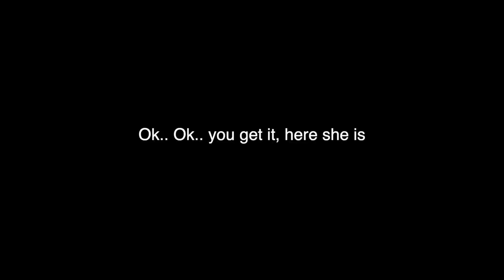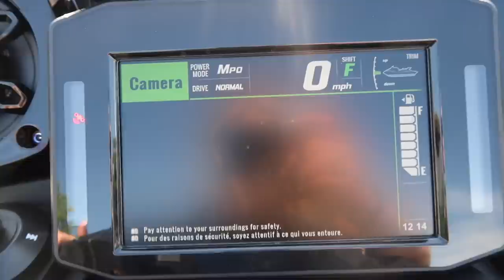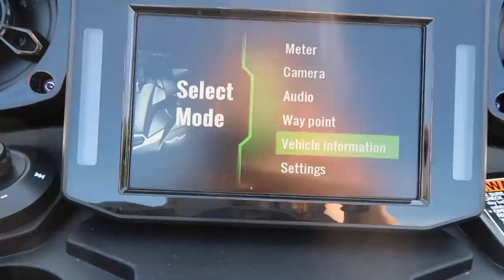MY BRAND NEW TOY!!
Hi everyone! Make sure to comment what else you'd like to see!(: I hope you're all doing great♥️